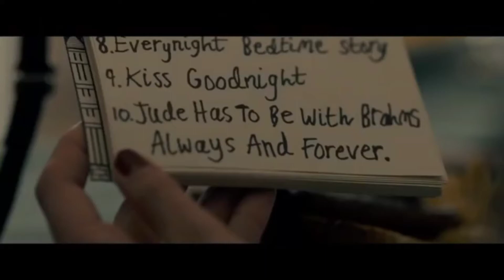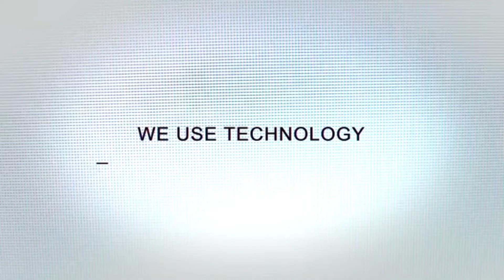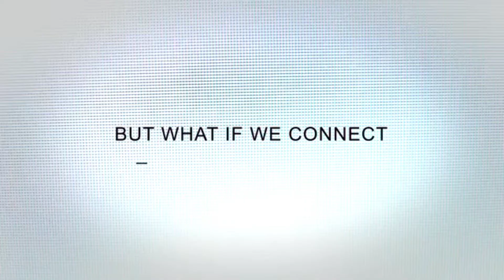BEST HORROR , THRILLER MOVIES OF 2020 DUBBED IN HINDI/ENGLISH 🔥🔥🔥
Best Horror , Thriller movies of 2020 In Hindi

best horror movies of 2020,best horror films,horror,thriller movies,horror and thriller movies,best of 2020 horror movies,bhoot wali flims.,best horror and thrillers movies 2020,Best Horror and Thriller movies of 2020

Like this video ,share as much as you can .

•Top 5 Best Offline Games Under 10 -20 MB in 2020